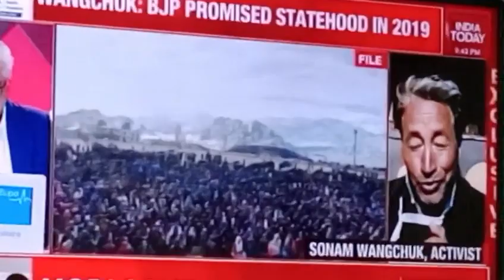16 March 2024